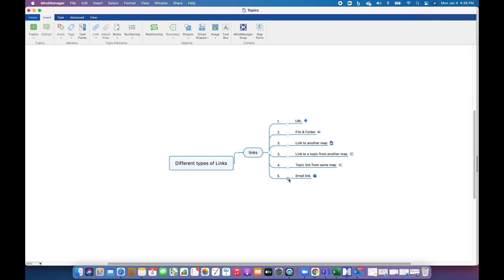MindManager Minutes: Understanding types of links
Welcome to our educational video where we explore the fascinating world of links in MindManager for Mac. Get ready to broaden your knowledge as we dive into the various types of links and show you different ways to incorporate them into your maps.

In this video, we'll uncover the power of linking in MindManager Mac and how it can enhance the way you navigate and access information within your maps. Let's delve into the highlights:

We'll guide you through step-by-step demonstrations and provide expert tips on incorporating links into your maps. From using the toolbar options to keyboard shortcuts and drag-and-drop functionality, we'll cover multiple ways to add links efficiently.

By the end of this video, you'll have an understanding of the various link types in MindManager Mac and the flexibility to incorporate them into your maps with ease. Say goodbye to information silos and disconnected ideas, and embrace a more integrated and organized approach to your work.

Join us on this enlightening journey as we unravel the power of links in MindManager for Mac. Watch the video now and elevate your map-making experience to new heights. Let's dive in and connect your ideas like never before!